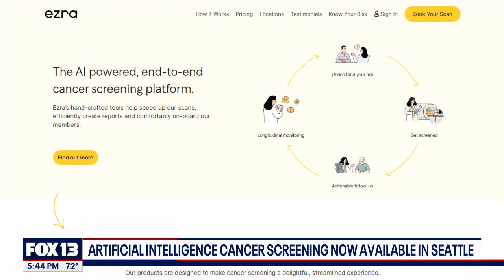AI-powered cancer screening company comes to Seattle | FOX 13 Seattle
New AI-powered cancer screening technology is available in Washington for the first time, allowing people to get a scan in half the time for about half the price.